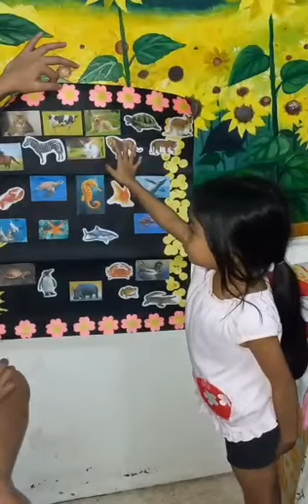our little reporter